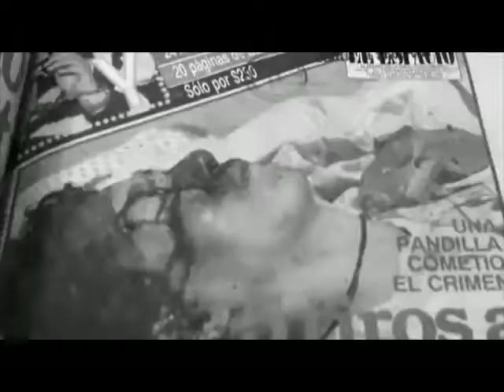CUANDO SE TIENE VOLUNTAD SE PUEDE LOGRAR TODO